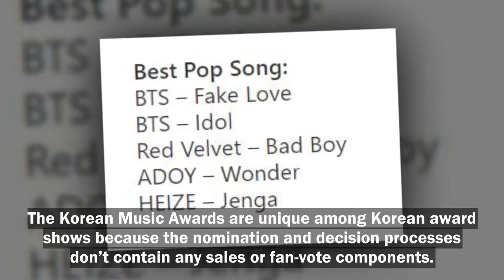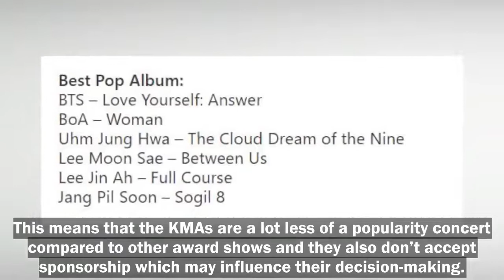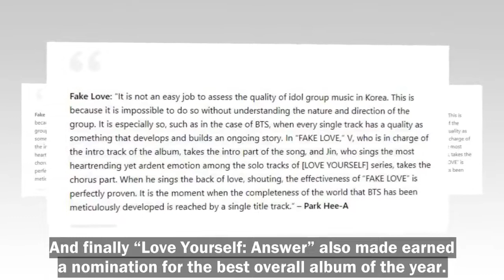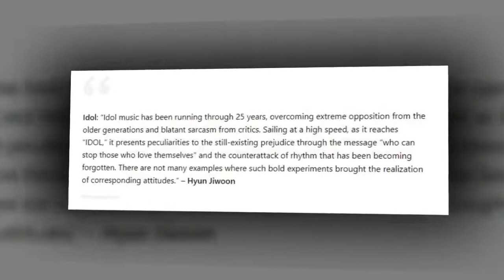BTS Is Nominated For 5 Awards At The Incredibly Prestigious Korean Music Awards [BTS NEWS]